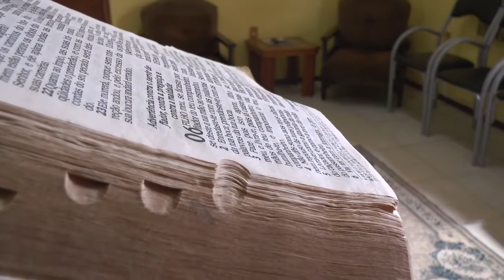PARTICIPE DA CAMPANHA DE RECUPERAÇÃO DO CAMINHÃO DOS BOMBEIROS VOLUNTÁRIOS DE TAPES.